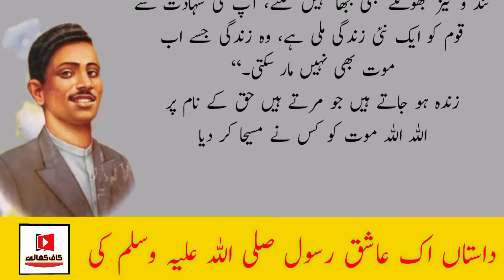Story Of Ghazi Ilm Din Shaheed | غازی علم الدین کون تھا |Urdu History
Story Of Ghazi Ilm Din Shaheed | Case of Ghazi ilmuddin Shahid Urdu Hindi

غازی علم دین شہید کا واقعہ,
غازی علم الدین شہید,
غازی علم الدین شہید کون تھا,
میانوالی جیل،
31 اکتوبر,
یوم وفات غازی علم الدین,
kaaf Kahani
ilam din shaheed urdu history,